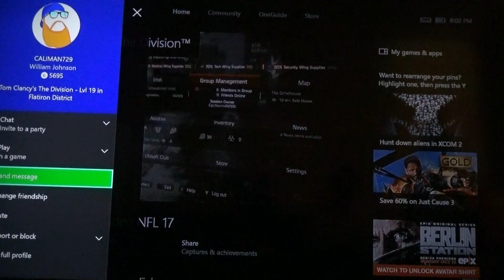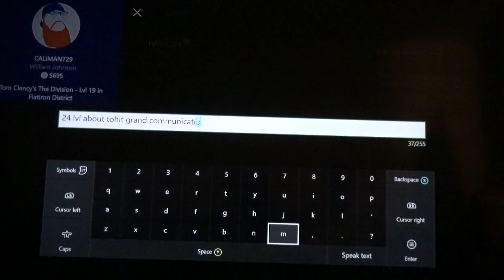Tom Clancy's The Division#MPM4:||::/111